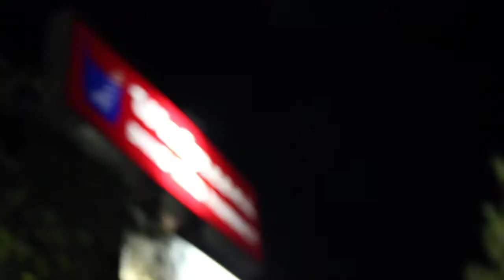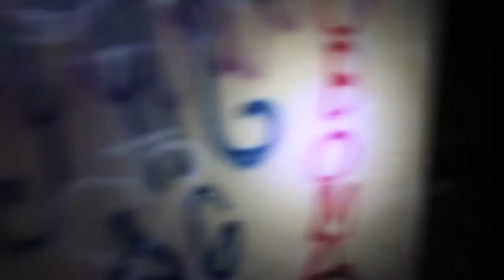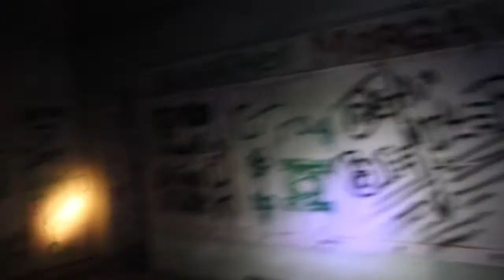SCHOOL # 4 part 1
EXPLORING Annie Lytle School # 4. zocode filmz S/O TO EVERYBODY IN THIS VIDEO.
FYE IT UP COMING SOON!!!